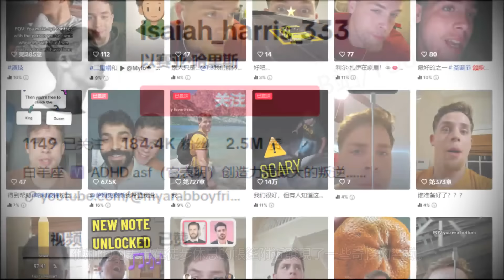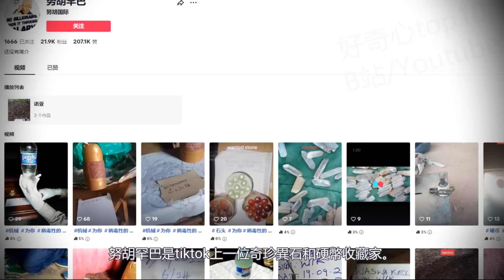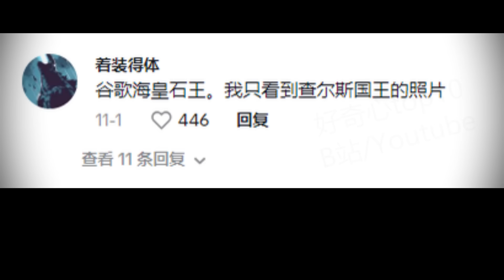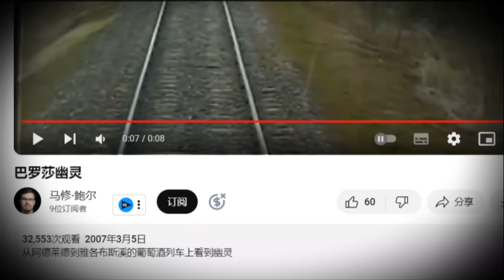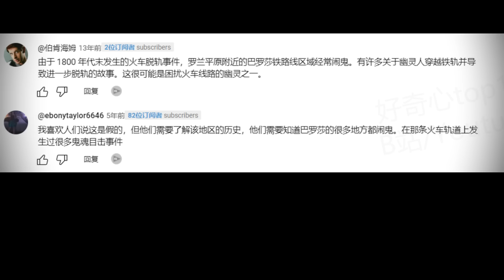7个会让你在夜晚双腿发抖、脊背发凉的恐怖猎奇视频！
本期主要内容：
几个月前，美国威斯康星州的一对夫妇在公路旅行中记录下了一个奇怪的红色球体。这个不明物体的外部红色很深，内部似乎呈现一个长方体构造。
以赛亚·哈里斯和他的表弟在徒步休息的帐篷附近发现了一些奇怪的响动。
一个可怕的生物突然出现，长长且畸形的脖子让它看起来根本不像一个正常人。
视频中，这个像龟壳一样的琥珀色石头居然在地面上自行移动，然而当男人拿起它时，光秃秃的石头表面没有任何异常。
阿德里安描述说当时除了他，没有其他人在仓库里，而他也没有养猫或者狗。他无法解释那是什么东西在发光……
来自墨西哥奇瓦瓦州蒙塔尼亚公园的巨大螳螂女人视频开始在网络上病毒式的传播。一些用户看完后表示被吓坏了。